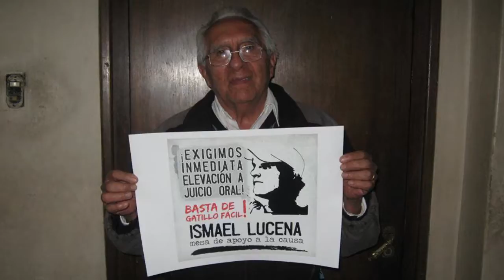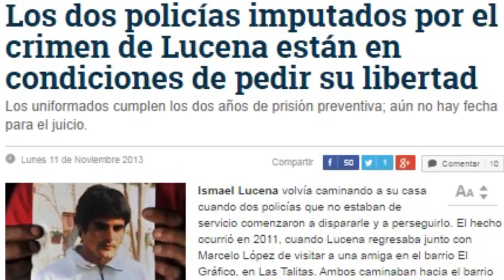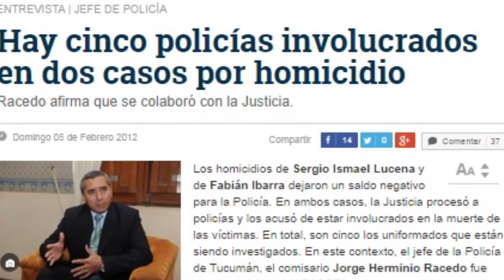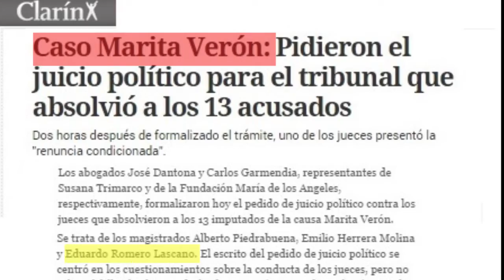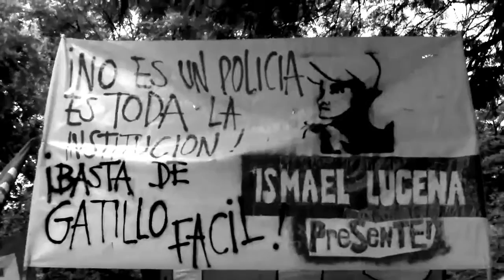Justicia por Ismael Lucena